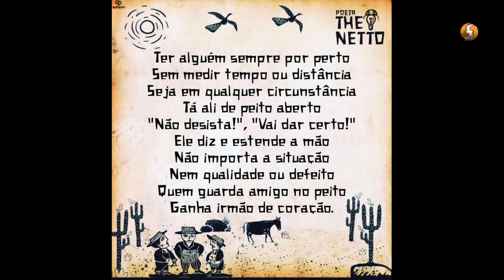Theo Neto declama poema do dia do amigo.